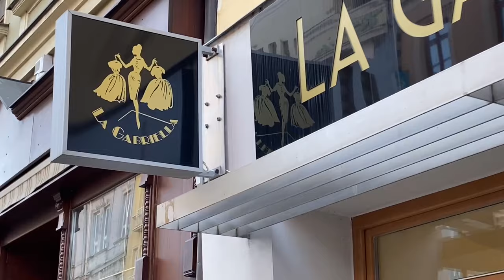Díl 43. KABÁTOVÝ SPECIÁL - Fashion Show FW 2021 bez limitů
Tentokrát je vše jinak!

Představíme víc jak 30 kombinací, ukážeme průřez značkami - TOVA, BUNT, CARLA PONTI, HAPPY GOOSE, ZAPS. Užijete si kombinace v ležérním, elegantním nebo více sportovním stylu. Je nás na to dost.
Ať už jste vysoká, nižší, máte velikost 36 nebo 40. Uvidíte kousky na blondýnkách, tmavovláskách nebo zrzkách.

Základ nám vytvořily nové kabáty značky Carla Ponti. Vyrobeno s láskou v Itálii. Kvalita, krása, harmonie střihu a hlavně vlna, kašmír, angora. Jak málo kvalitních kabátů najdete v obchodech, u nás je máme a jsme za ně rádi. Hřejí, mají termoregulační schopnosti a jsou hebké a měkké na dotek.

Dnes se pohodlně usaďte a jdeme na to! Velice děkuji všem, kteří se podíleli na tomto nádherném dni, plném ženské krásy, smíchu a radosti.

Moderace, námět a scénář: Gabriela Premusová
Zpracování, práva a produkce: Gabriela & Oto Premusovi